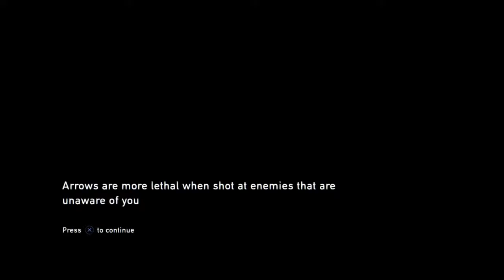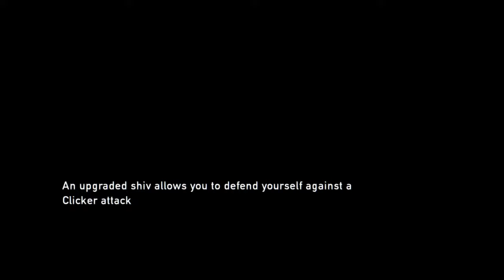The last of us playthrough part 3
yo how is it going internet this is a group of friends making gaming videos,  just simple dudes living ordinary lives. in this channel we talk about and show games from the past and new ones of course, anime topics, game play, play through, trophy hunting and whatever pops in our heads we are here just to have fun and see what happens next .

Members : cesar soriano alejandro castaneda damian zavala antonio zavala gabriel zavala ( too many zavala) sean erdos and javier medina